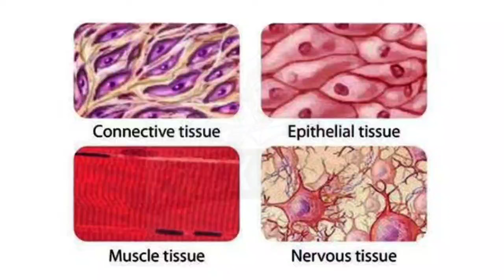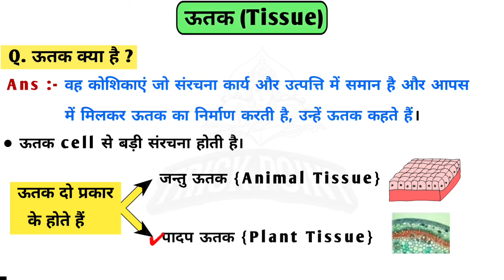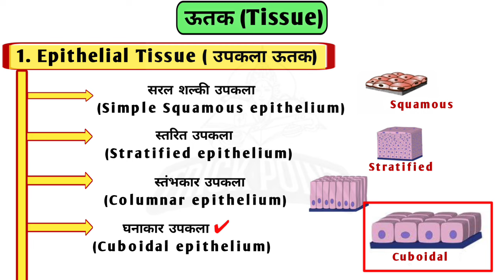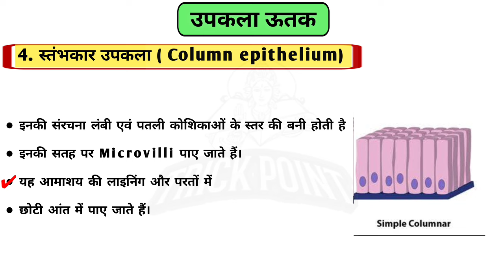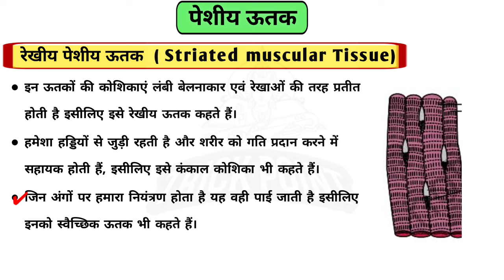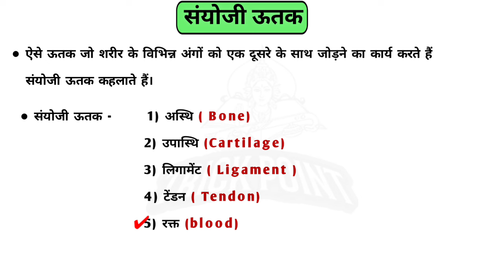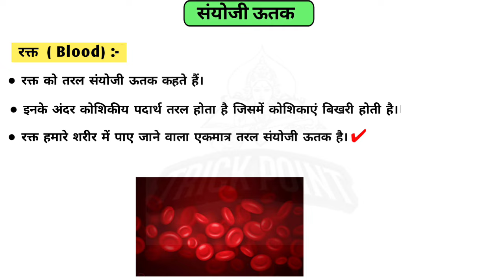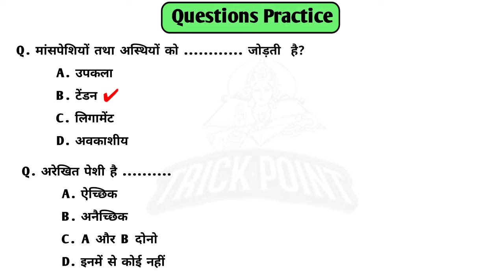ऊतक (Human tissue diagram) | Biology gk for ssc | Science gk for ssc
ऊतक (Human tissue diagram)
Tissue
ऊतक
Biology gk for ssc
Science gk for ssc